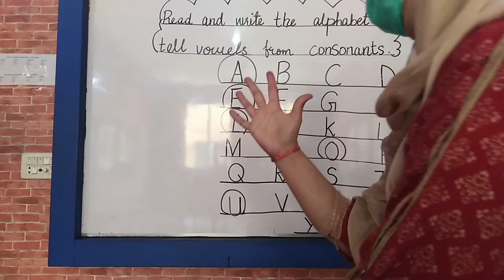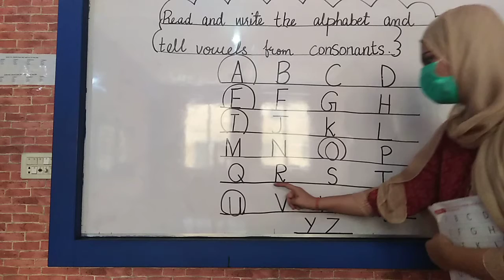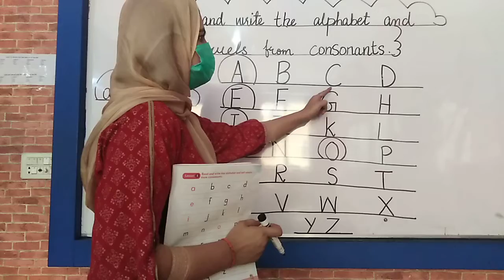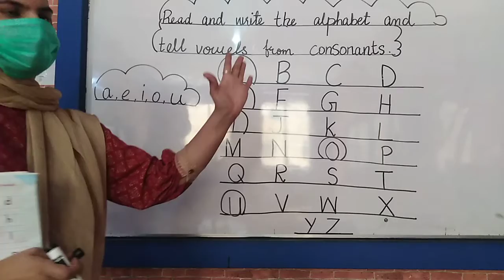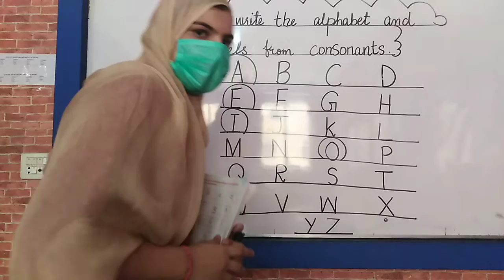English NSY Video